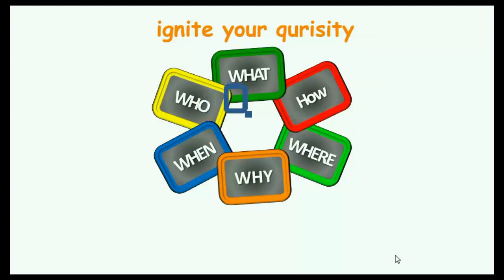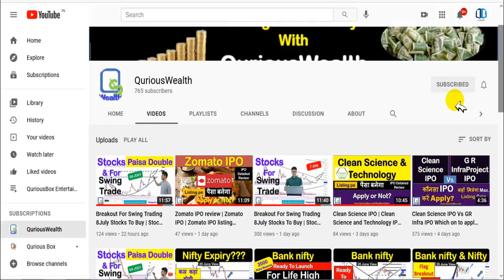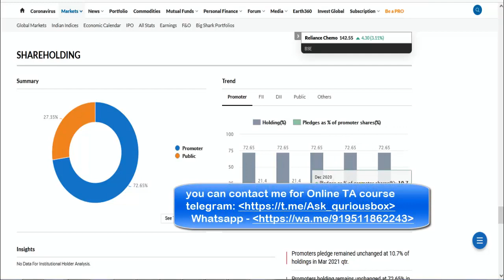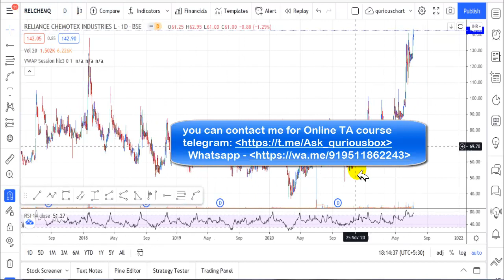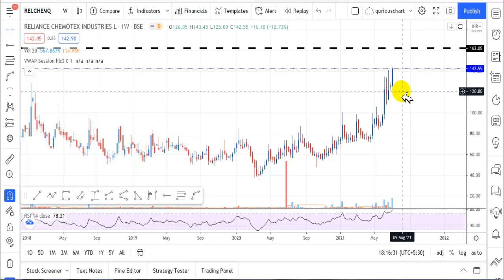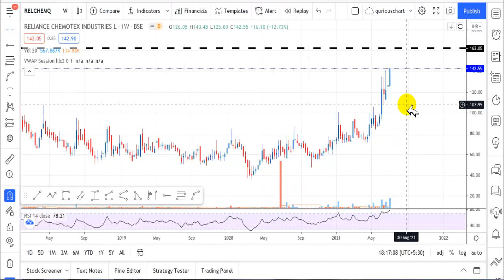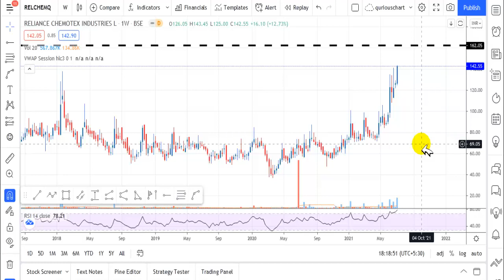Reliance Chemotex at Life High | Reliance Chemotex Promoter reduced pledged shares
Dear Investors,
In this video We are discussing Reliance Chemotex  chart .

0:00 Introduction
2:02 reliance chart

Regards,
QuriousBox

swing trading,
positional trading,